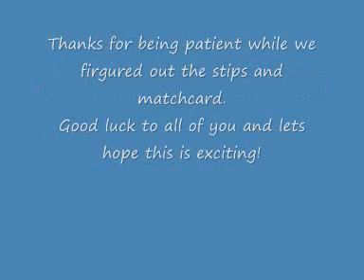Official AniWarz Stips!!